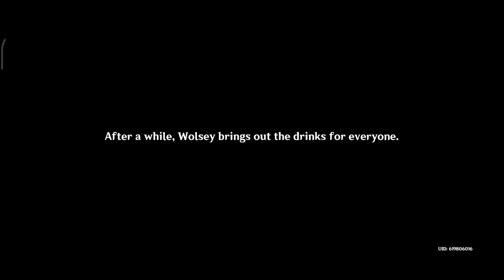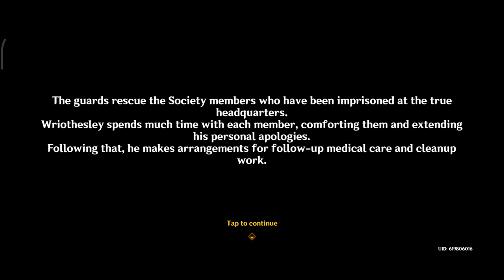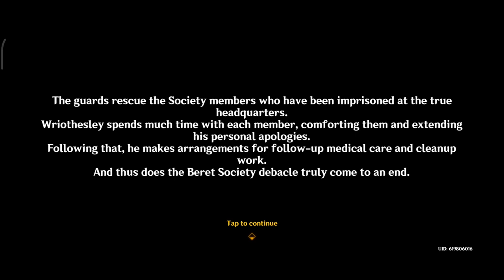[Story Quest] Wriothesley - Cerberus Act I: Reborn in the Land of Grievances - Genshin Impact 4.1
During the events of the quest, the Traveler helps Wriothesley investigate the Beret Society, whose leader is secretly plotting to overthrow his rule.